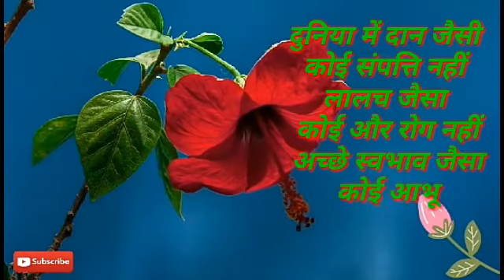Good morning anmolvachan WhatsApp status shayari प्रभात वंदन व्हाट्सएप स्टेटस शायरी गुड मॉर्निंग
नमस्कार दोस्तों

बीएलबीग्राम भारत चैनल में आपका स्वागत है।
दोस्तों हम आप लोगों के बीच ले करके आते हैं
व्हाट्सएप स्टेटस शायरी मोटिवेशनल गुड मॉर्निंग गुड आफ्टरनून गुड इवनिंग गुड नाइट

हमारे वीडियो देखने के लिए

             !! धन्यवाद !!

WhatsApp status good nightlove shayari 💝🌷 🙏🌷💝and motivational quotes natural and drawing Beauty status

Good morning

Good night

Good evening

Good afternoon

Anmolvachan

Suvichaar

Motivational quotes

Drawing Beauty status

Love sayari

Sad sayari

Natural beauty videos belonging

Status available all friends

Pls.

And suggestion

/youtu.be/Bsi_ZQQP8o4